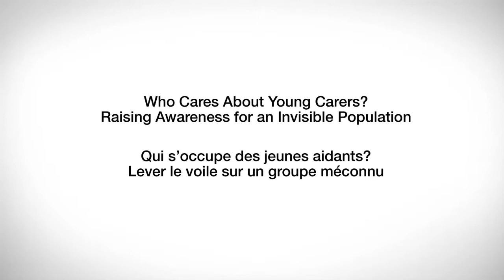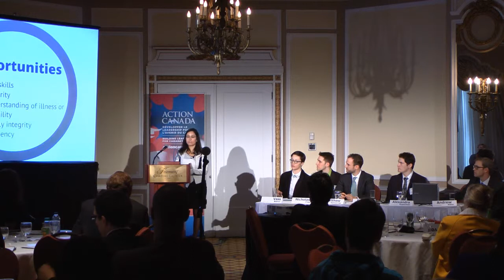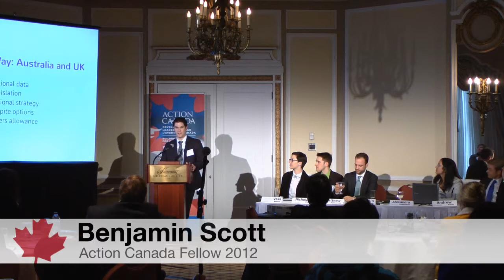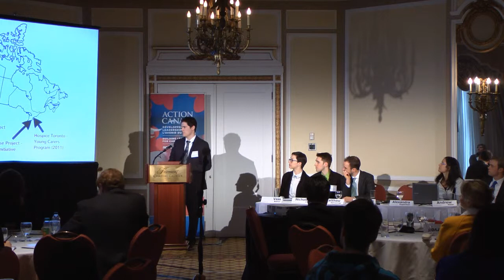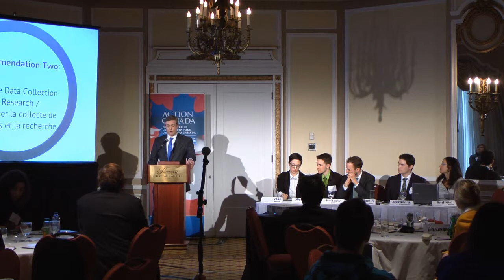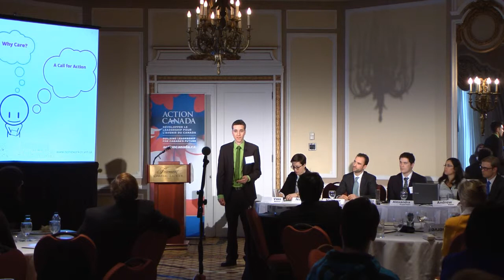Who Cares About Young Carers? Raising Awareness for an Invisible Population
Qui s'occupe des jeunes aidants? Lever le voile sur un groupe méconnu

Ottawa, February 2013